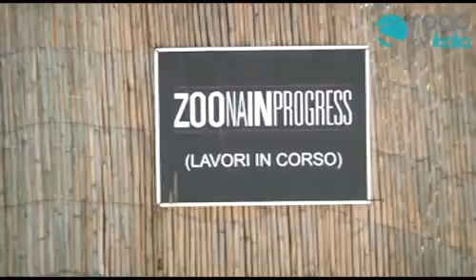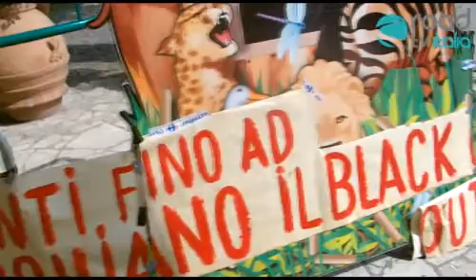Viaggio nello Zoo di Napoli tra degrado e speranza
Il degrado sembra regnare ormai incontrastato all'interno delle aree di pertinenza dello Zoo di Napoli. Le erbacce crescono senza sosta ed avvolgono gran parte della struttura rendendo difficile la vita degli animali e di chi decide di visitare il parco. Le difficoltà però, sembrano non essere solo queste.
Da mesi i dipendenti del giardino zoologico non percepiscono compensi ed il denaro messo a disposizione dal tribunale fallimentare non riesce a far fronte a questa situazione.